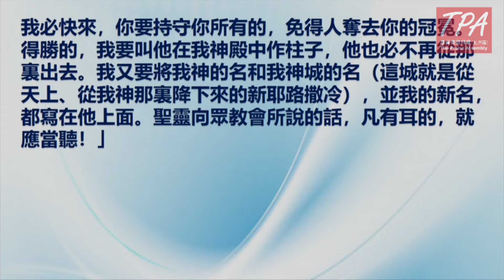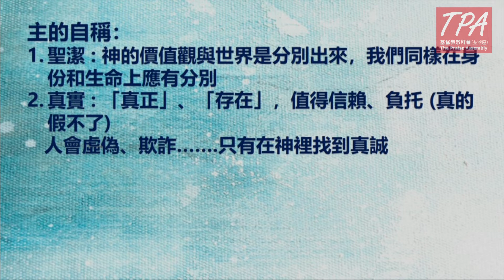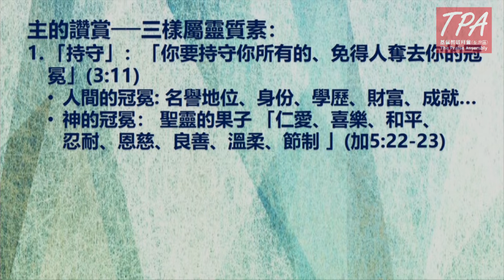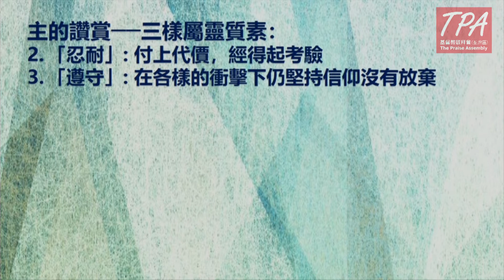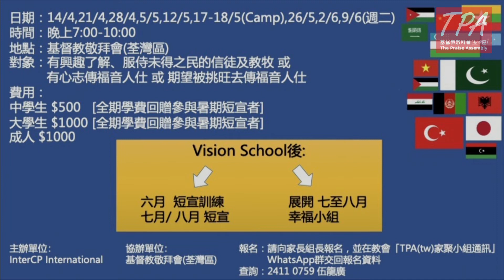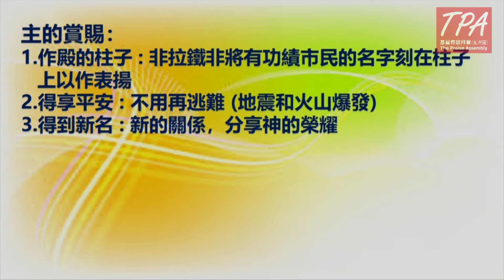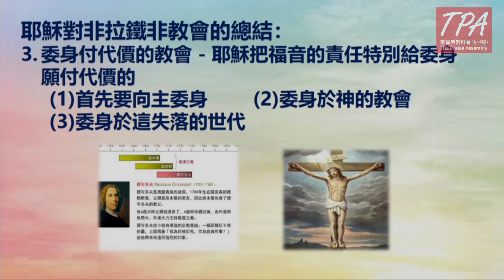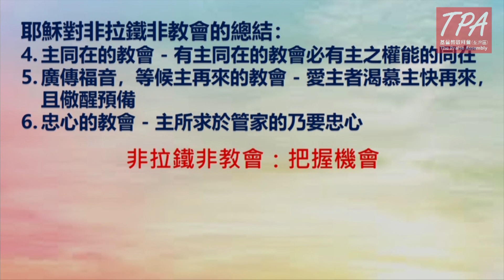20200315 作個榮耀的教會~啟示錄七教會(6)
主題：作個榮耀的教會~啟示錄七教會(6)
講員：凌建人長老
日期：2020年3月15日